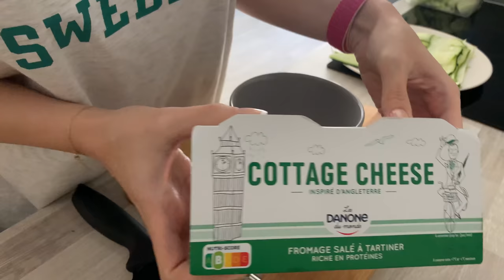SILENT VLOG | Zucchini Ravioli (Gluten Free), Morning Walk, Unboxing Amazon Prime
Hi! My name is Tina! I hope you enjoy the video.

📱 Editing programme Adobe Premiere Pro
📸  Camera Canon EOS 600D & iPhone XS Max